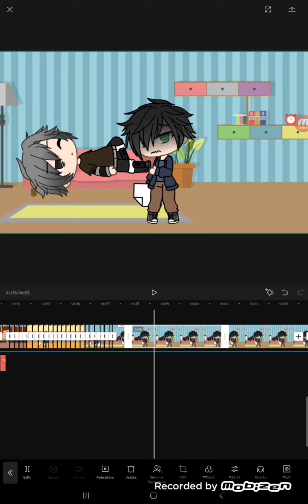Editing lol 😎💅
heheufijensnwheue yeet 😎💅